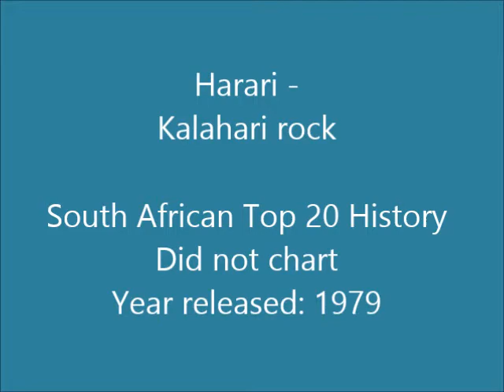Harari - Kalahari rock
DANKIE AAN MARTIE VIR DIE PLAAT!

South African Afro-rock group whose name means “Lone Wanderer”. They started off as The Beaters in 1965 with Selby Ntuli on guitar, keyboards and flute and Saitana on guitar. In 1976 they changed their name to Harari. Members over the years included: Sipho Mabuse (drums – joined in 1968 and went solo in 1984), Alec “Om” Khaoli (bass), Oupa Segwai (percussion), Thelma “Neo” Segonah (keyboards – joined in 1978 from The Minerals), Masike “Funky” Mohape ( lead guitar), Eddie Manda (guitar), Charlie Ndlovu (keyboards – was with The Black Hawks and The Minerals previously), Branny Ledwaba (percussion – was in the original cast of Ipi Tombi, and previously with the Zulu Spirits), Lionel Petersen (vocals – joined in 1981 after a successful solo career, although he was with The Beaters in the late 1960s), Condry Zigubu (guitar – previously with the Flaming Souls), Jimmy Mngwande (bass, vocals, joined in 1984), Sello Twala (percussion, vocals – joined in 1984), Enos Lubisi (keyboards, vocals – joined in 1984), Masike Mohape (guitar, vocals – rejoined in 1984).

Through the years Harari supported many international acts on their tours of South Africa, including Percy Sledge, Timmy Thomas, Brook Benton, Wilson Pickett and Letta Mbulu. In 1980 they were featured on a BBC-TV documentary, and in 1981 were signed by A&M Records in the USA. Their single, Party, entered the US Disco Top 100 in 1982.

This song is off the album “Kala Harari Rock” released in 1979.